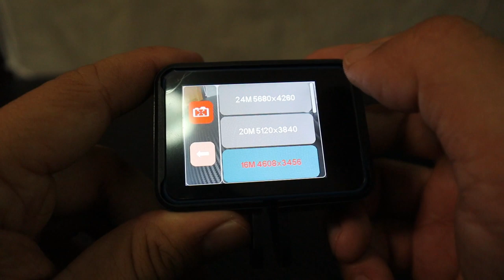กล้องติดหมวก 4k Action Camera Nanotech P81 l T3B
Action Camera 4k Nanotech P81 หลากหลายจุดเด่น ที่ต้องยอมรับว่าคุ้มราคาจริงๆ
ซื้อจากLinkนี้นะ
Lazada วาร์ปไปเลย
ตัวอย่าง VDO จากกล้อง P81 สคูบ้า-กราฟิตี้-อาโป้ว!!! อะไรวะ ภูเก็ตเมืองเก่า Phuket Old Town l T3B บังเอิญทัวร์